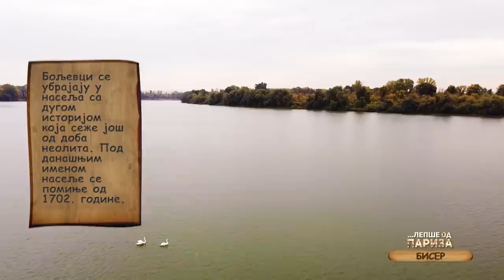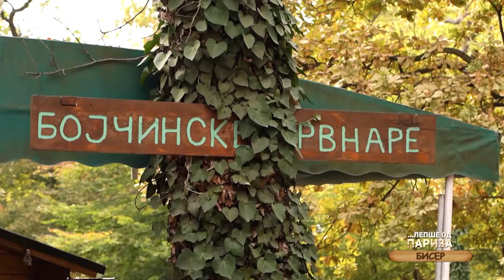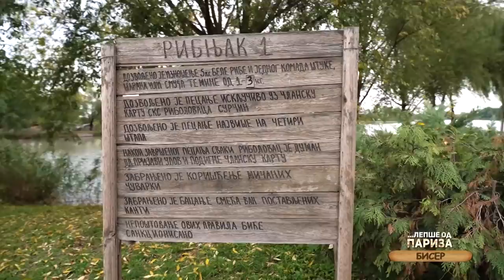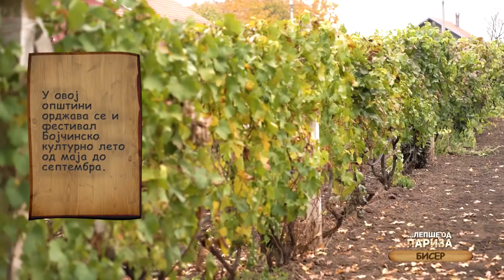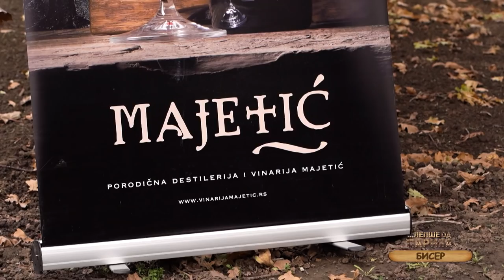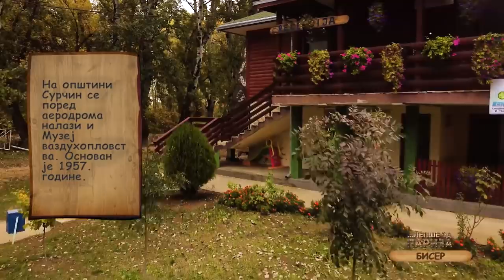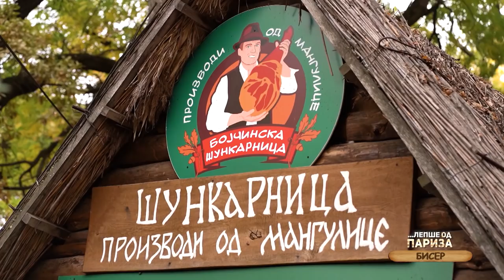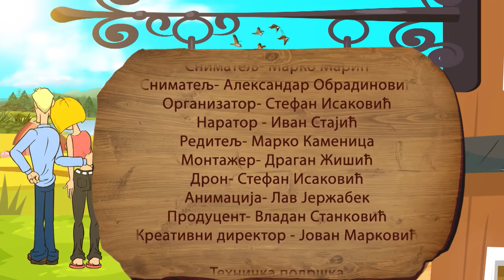Seoski dragulj i MAGIČNO mesto u okolini BEOGRADA - Nautičko SELO BISER | LEPŠE OD PARIZA EP101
Additional translation (Dodatni prevod):
03:59 - 04:09 min. Nautical village Biser ("Pearl") is first nautical village in Serbia. This complex has 16 small houses on water.
07:17 - 07:26 min. Boljevci village is settlement with a long history, which dates back to the Neolithic era.
11:32 - 11:41 min. Municipality of Surcin is the youngest municipality, established in 2004 from the part of municipality of Zemun. It consist of seven villages with 40000 inhabitants.
15:45 - 15:54 min. Among the main parts of Surcin, there are river Sava, Bojcin forest as well as Monastery Fenek from the 15th century.
20:37 - 20:46 min. In this municipality festival " Bojcin cultural summer" is held, from May until September.
29:30 - 29:39 min. Bojcin forest is swamp forest under the protection of the state. During the First World War there was located shelter for inhabitants and soldiers.
30:42 - 30:51 min. On the municipality Surcin there are airport and Aviation museum. It is established in 1957.
34:02 - 34:11 min. In Boljevac village surroundings there are, also, forests Careva greda ("The Emperor's beam"), Grabovac, Crni lug ("Black grove"), Zidine ("Walls"), Dobanovacka zaravan ("Dobanovci plateau")  and fishpond Becmanska bara ("Becmen puddle").